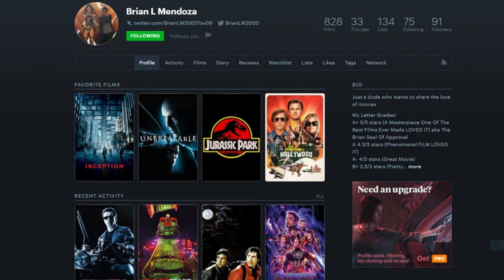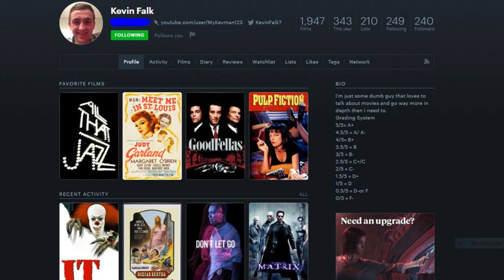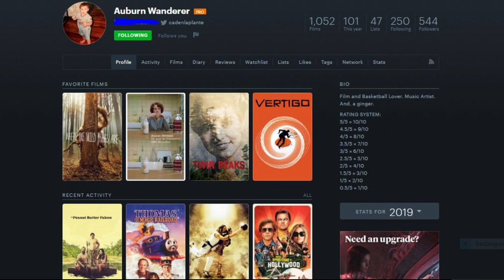Top 5 Anticipated Fall/Winter 2019 Films w/ Brian Mendoza, Kevin Falk, FilmFan0599, & ...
22TigerDude, Brian Mendoza, Kevin Falk, FilmFan0599, and Auburn Wanderer have gathered together for the 5-year celebration of this anticipated series by talking about their top 5 anticipated fall/winter 2019 films. What are their most anticipated movies for the rest of 2019? find out here.